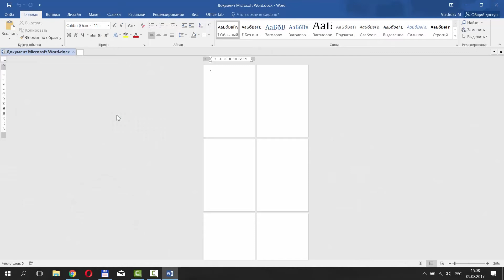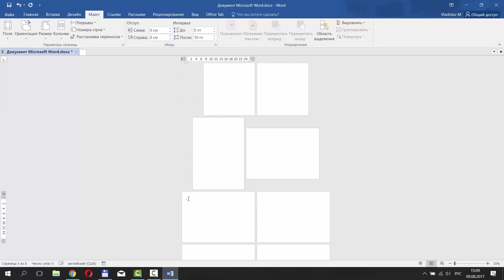Как Сделать Альбомный или Книжный Лист в Середине Документа в Word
Сегодня мы с вами научимся делать альбомный или книжный лист в середине документа. Итак открываем документ. Выделяем текст,  далее переходим во вкладку “макет”. Теперь нажимаем на кнопку “параметры страницы”. В появившемся окне выбираем ориентацию страницы, например альбомная. А потом выбираем “применить к выделенному тексту”. Нажимаем “окей”. Вот так просто. Второй способ. Ставим курсор в начало страницы, левый верхний угол. Только не забудьте это сделать иначе сменится ориентация следующей страницы. Далее нажимаем на кнопку “параметры страницы”, выбираем ориентацию и применить “до конца текста” и нажимаем “ок”. Как видите все страницы начиная с текущей стали альбомными. Что бы все это исправить необходимо установить курсор мыши на след. страницу. Далее нажимаем на кнопку под названием “параметры страницы”. Ориентацию ставим “книжную” и применить до конца документа. Нажимаем “окей”. На этом все.